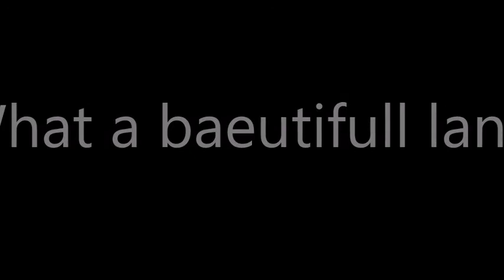heinäkuu 10, 2020